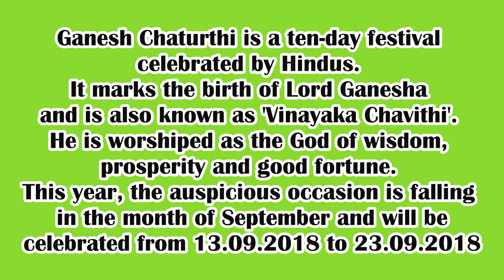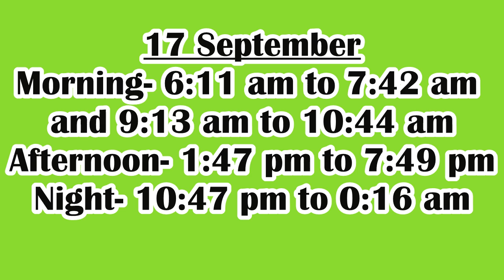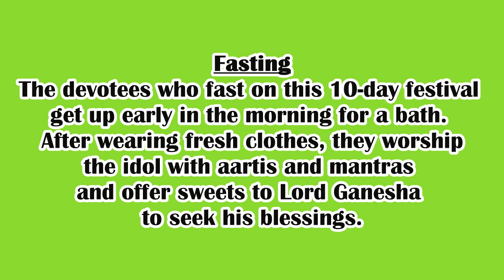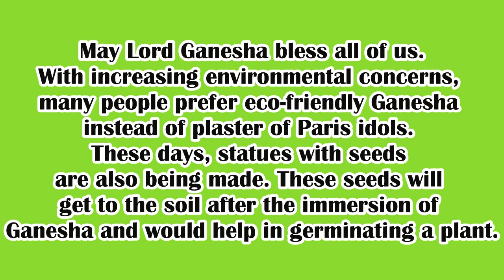Vinayagar Chaturthi | Ganesh Chaturthi 2018 | Date, Time & Facts Of The Festival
Ganesh Chaturthi celebrates Lord Ganesha as the god of new beginnings and the remover of obstacles.

Information taken from some famous internet websites for this video.